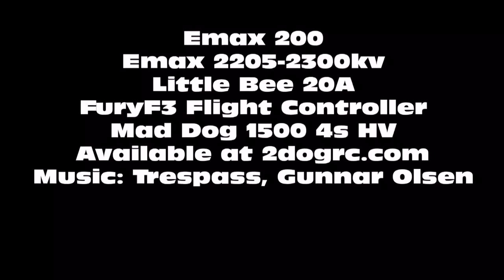Whippet 170mm Quad Emax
Here is a little fun with my 170 ship.  I like flying this forest trail.
I am running Emax 1806 motors.